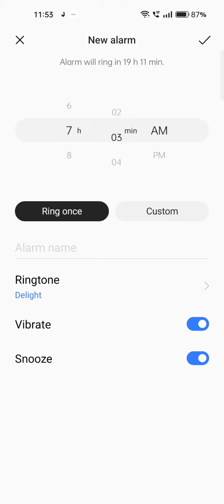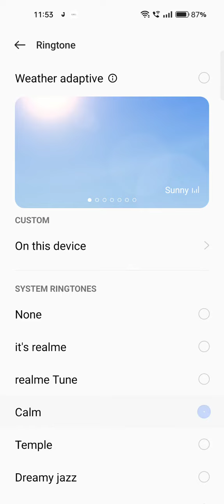How To Set Alarm In Oppo A1 Pro, Alarm Setting In Oppo A1 Pro,Oppo A1 Pro Mein Alarm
How To Set Alarm In Oppo A1 Pro, Alarm Setting In Oppo A1 Pro,Oppo A1 Pro Mein Alarm Kaise Set Karen,

Alarm_Setting Oppo A1 Pro